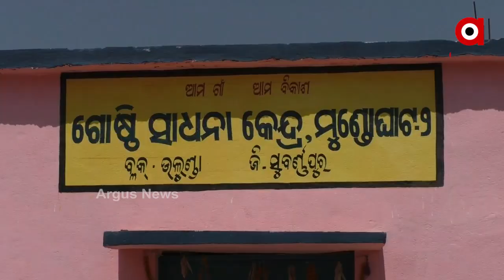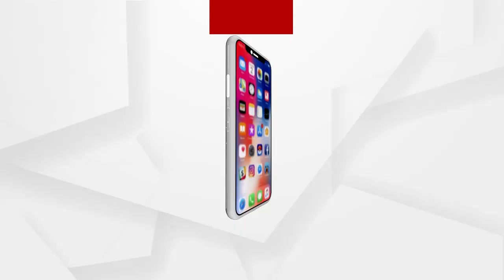ପ୍ରଶାସନର ଭୁଲ ଯୋଗୁଁ କ୍ଷତି ସହୁଛନ୍ତି ଚାଷୀ....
ପ୍ରଶାସନର ଭୁଲ ଯୋଗୁଁ କ୍ଷତି ସହୁଛନ୍ତି ଚାଷୀ । ଜିଲ୍ଲା ଉଠା ଜଳସେଚନ ବିଭାଗରୁ ଭୁଲ ସ୍ଥାନ ନିରୁପଣ ଯୋଗୁଁ ଫେଲ ମାରିଛି ପ୍ରକଳ୍ପ । ଏବେ ପାଣି ଅଭାବରୁ ଚାଷ ଜମିରେ ଗୋରୁ ଛାଡିଲେଣି ଚାଷୀ । ଚିନ୍ତାରେ ସୁବର୍ଣ୍ଣପୁର ଜିଲ୍ଲା ଉଲୁଣ୍ଡା ବ୍ଲକର ମୁଣ୍ଡୋଘାଟ ଚାଷୀ ...